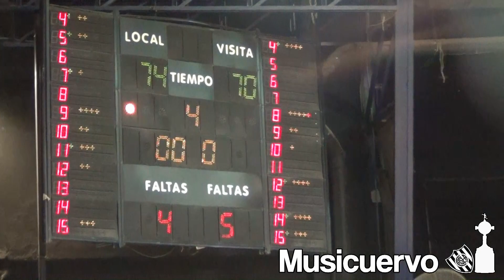San Lorenzo 74-70 Estudiantes de Olavarría (TNA) Y dale dale matador a todas partes voy con vos..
San Lorenzo 74-70 Estudiantes de Olavarría. Y dale dale matador a todas partes voy con vos te sigo de la cuna hasta el cajón te llevo dentro de mi corazón, vamos vamos San Lorenzo siempre te voy a seguir, en las buenas y en las malas hasta el fin... Estadio Obras Sanitarias Básquet Azulgrana 2014